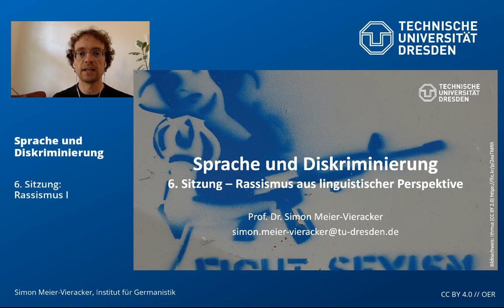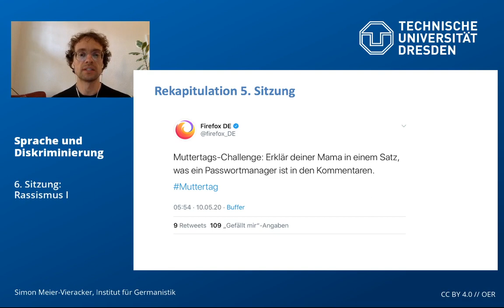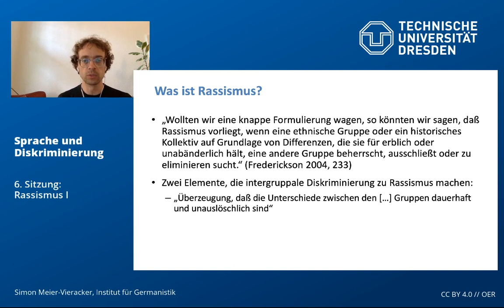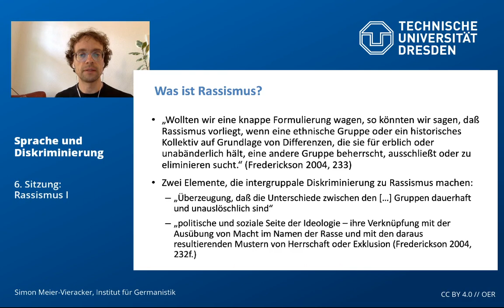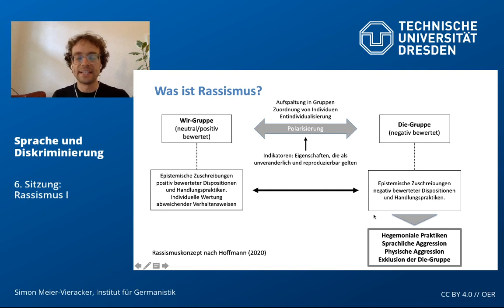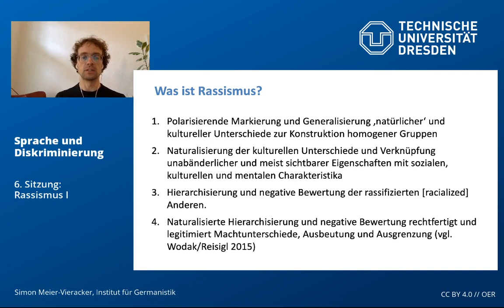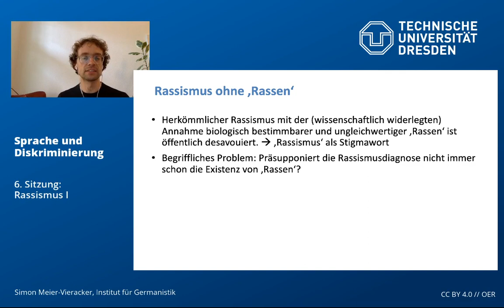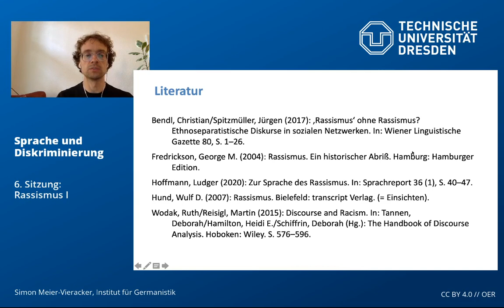Sprache und Diskriminierung – Rassismus I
Seminarlektüre:
Hoffmann, Ludger (2020): Zur Sprache des Rassismus. In: Sprachreport 36 (1), S. 40–47.
Wodak, Ruth/Reisigl, Martin (2015): Discourse and Racism. In: Tannen, Deborah/Hamilton, Heidi E./Schiffrin, Deborah (Hg.): The Handbook of Discourse Analysis. Hoboken: Wiley. S. 576–596.